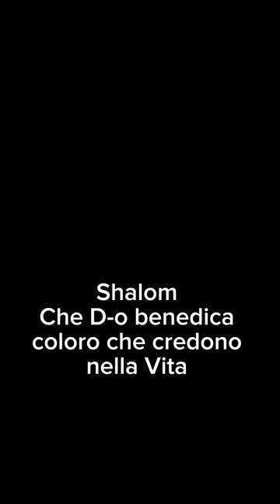La guerra tra la vita e la morte. Tu puoi ancora scegliere quale parte fare vincere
Sabato 7 ottobre è stata dichiarata una guerra. Ma non solo a Israele. A tutti quelli che credono nei valori umani. E voi da che parte state?